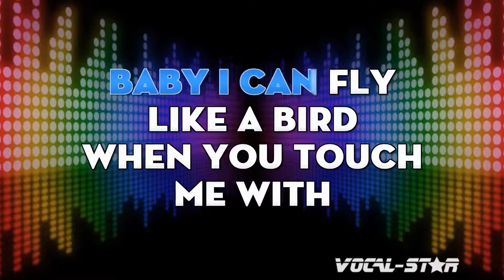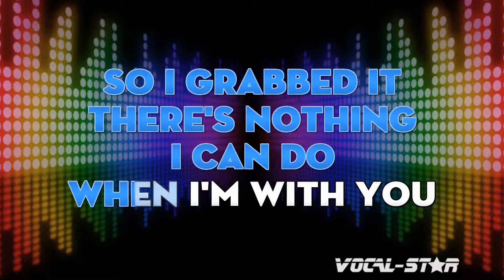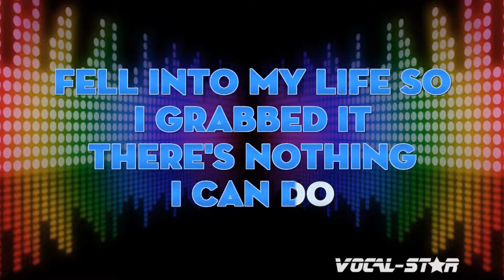Barbra Streisand - Superman (Karaoke Version) with Lyrics HD Vocal-Star Karaoke